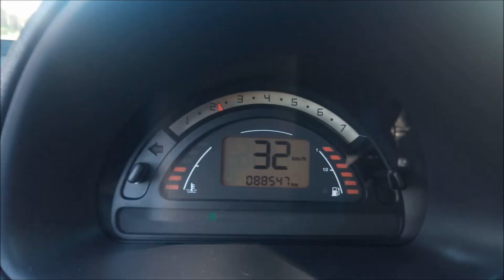Citroën C3 - Embreagem patinando, carro sem força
Sem força porque a embreagem patina